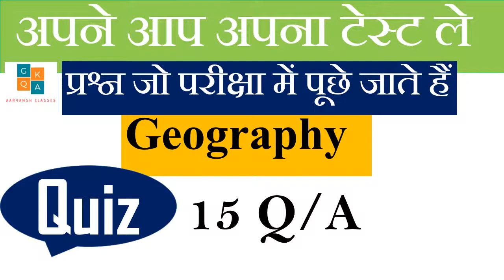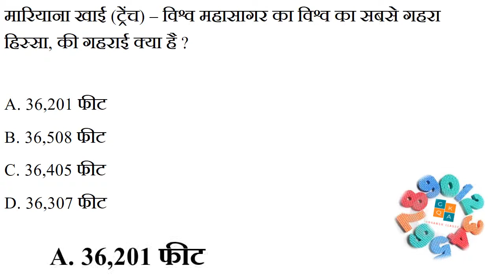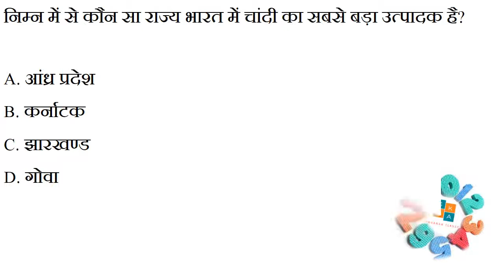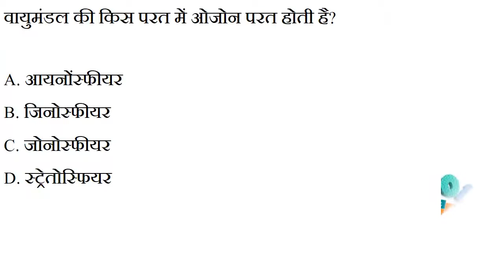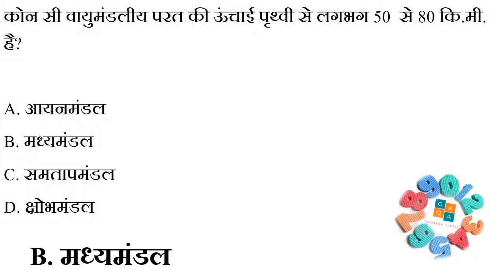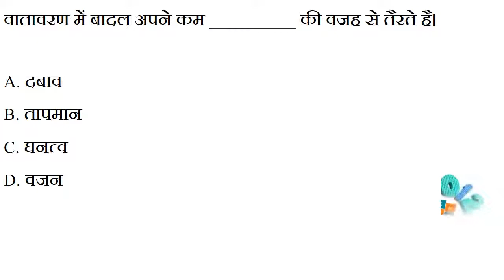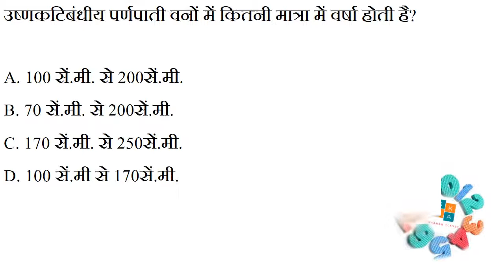Geography Quiz Of Today's Video / Important For Competition Exam /